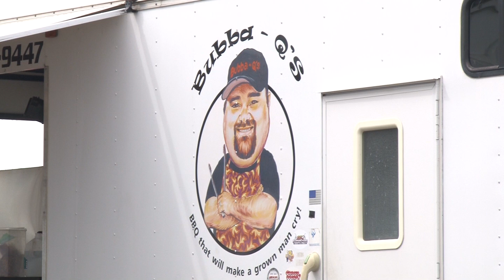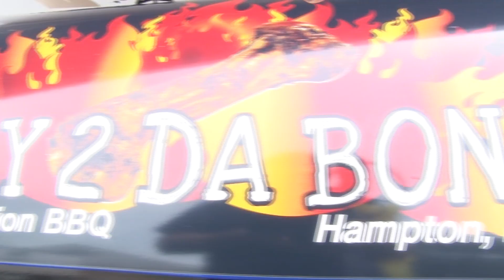Big Island BBQ - Albert Lea 2014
Albert Lea Salvation Army competes in BBQ contest and comes out a winner thanks to Kansas City Barbeque Society.